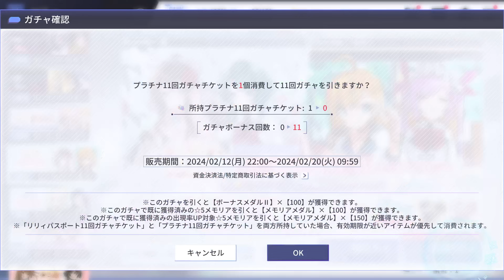アサルトリリィ Last Bullet（ラスバレ）: New [BRAND-NEW メモリアガチャ] Illustrator Gacha 8 Time Pull (2/13/2024) 2月[2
This Is The BRAND-NEW メモリアガチャ Ver of Illustrator Gacha